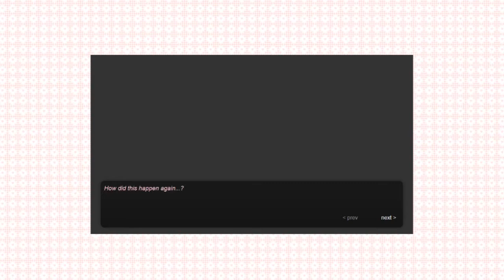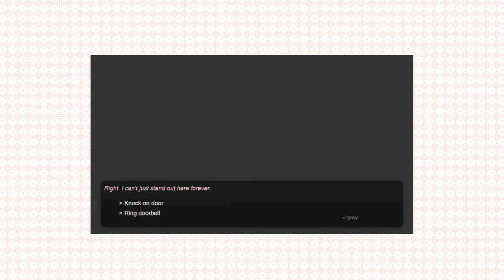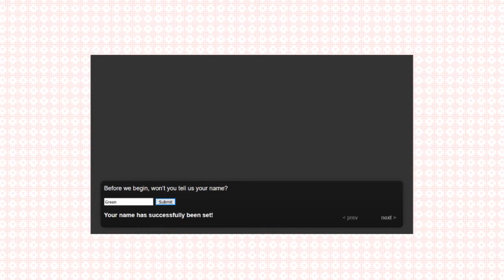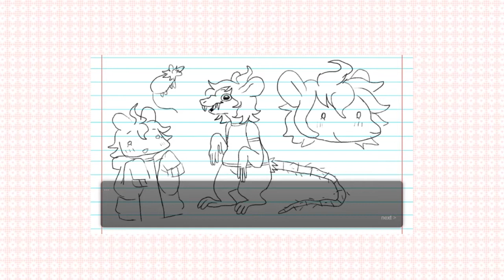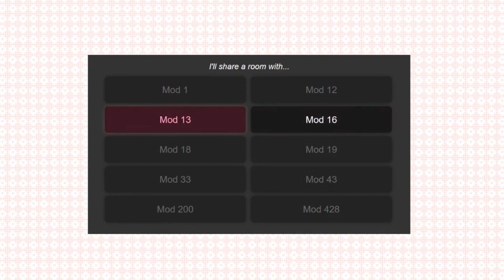Komaeda Love Mail Dating Sim, a night at 2bed2bath (Mods 13 &16)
yeah.

Honk.